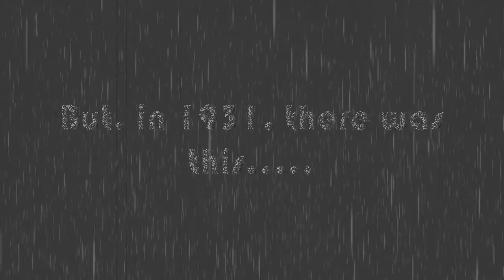Film Noir Friday - The Maltese Falcon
1931
03MAY24 at 7PM Pacific (NOTE: THIS is the correct time)
The Maltese Falcon (The Original)
Ricardo Cortez, Bebe Daniels, Dudley Diggs,
Una Merkel, Thelma Todd